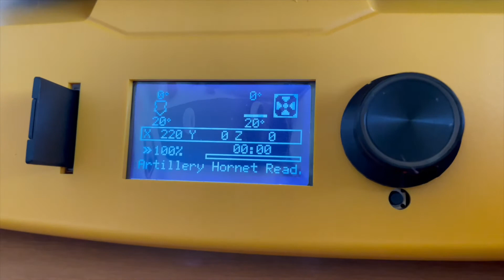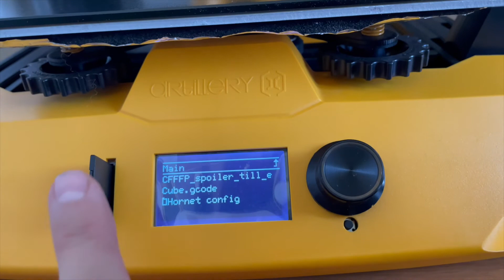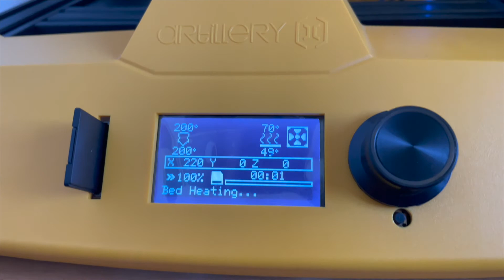Artillery hornet Unboxing e Recensione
Oggi vi mostrerò la piccola stampante di casa Artillery e più precisamente la Artillery Hornet.
Una stampante entry level veramente ottima, un rapporto qualità - prezzo che non ha eguali.

Specifiche Tecniche Hornet

Nome: Artillery Hornet
Area Stampa : 220 x 220 x 250 mm
Materiale Telaio: Alluminio e ABS
Ugello: 0.4 mm
Temperatura Ugello: 240°C
Temperatura Piatto: 100°C
Accuratezza di stampa: 100-300 micron
Velocità massima di stampa: 60-100 mm/s
Materiali da stampa: PLA, PETG, TPU
Diametro materiale: 1.75 mm
Formato file stampa: .gcode
Software: Cura, Slic3r, Simplify3D, IdeaMaker, Prusa
Porte d’ingresso: SD
Schermo: Monocromatico Tft
Dimensioni e peso: 470 x 450 x 510 mm, 8Kg

Link Artillery Hornet presso store Bangood :( spedizione da Cz e pagamento PayPal ) circa 7 giorni per la consegna da magazzini Eu.

Link artillery Hornet Amazon:( più costosa ma con le garanzie di Amazon )

PLA WOOD SUNLU:

PLA RAINBOW SUNLU:

TPU ERYONE:

PETG SUNLU MULTIPACK: